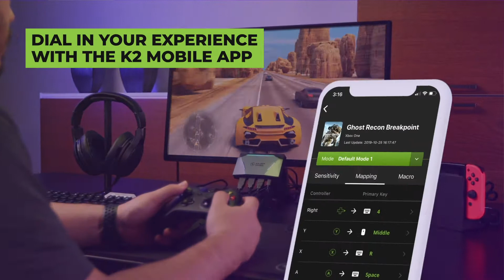Apex Legends Epic Squad Kills with KeyMander 2 with Keyboard and Mouse